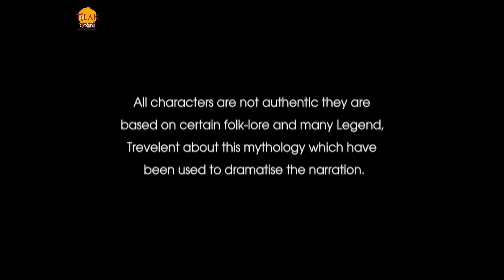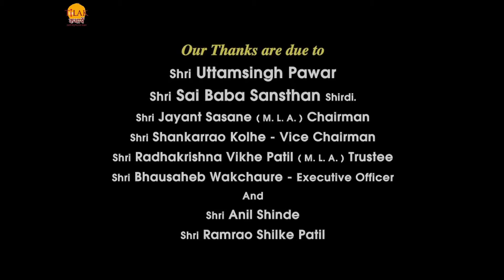साईं बाबा | Sai Baba | Maha Episode | महा एपिसोड | 63